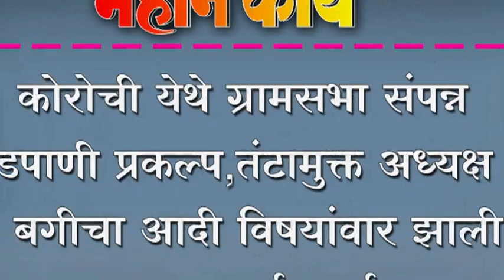कोरोची येथे ग्रामसभा संपन्न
कोरोची येथे ग्रामसभा संपन्न ; सांडपाणी प्रकल्प,तंटामुक्त अध्यक्ष पद, बगीचा आदी विषयांवार झाली महत्वपुर्ण चर्चा